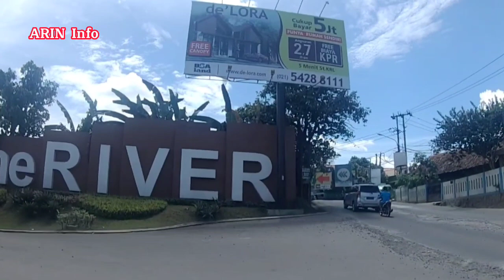Sentraland Paradise dan Millennium City dari Jalan Raya Parung Panjang || Melewati The River !!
Ke perumahan Millennium City dan Sentraland Paradise dari Jalan Raya Parung Panjang. Terima kasih